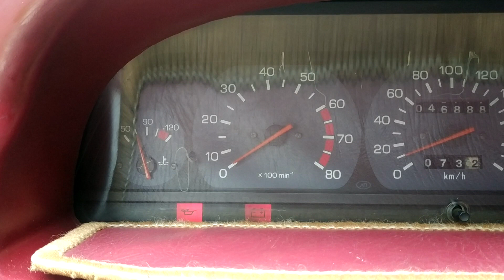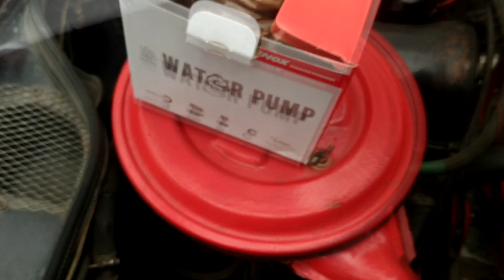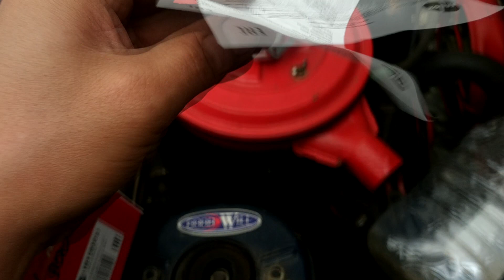ИЖ ОДА 2126-030 ЗАМЕНА КРЫШКИ ПОМПЫ НАСОС ОХЛАЖДАЮЩЕЙ ЖИДКОСТИ, ТЕЧЁТ САЛЬНИК ЛЮФТ ПОДШИПНИКА РЕМОНТ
Всем привет!
ИЖ ОДА 2126-030 ЗАМЕНА КРЫШКИ ПОМПЫ НАСОС ОХЛАЖДАЮЩЕЙ ЖИДКОСТИ, ТЕЧЁТ САЛЬНИК ЛЮФТ ПОДШИПНИКА РЕМОНТ НЕ ЗАПЛАНИРОВАНЫЙ